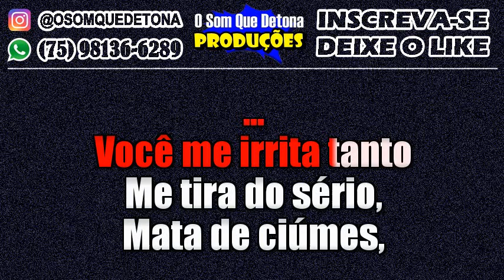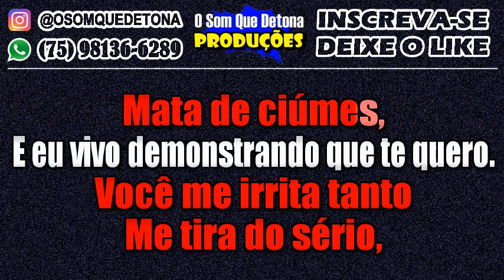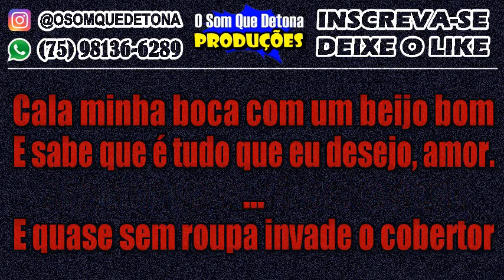KARAOKÊ DE ARROCHA - AUGE DA SAUDADE (MATHEUS E KAUAN)